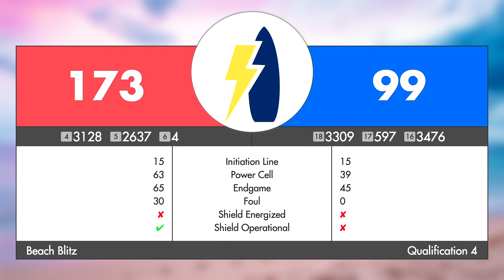QM4 2021 Beach Blitz